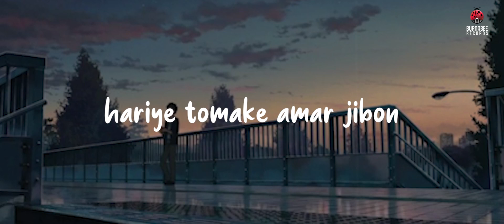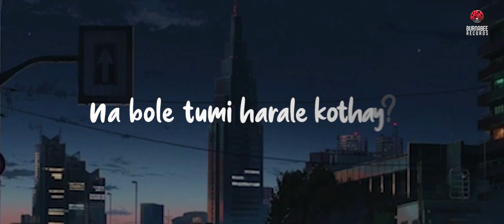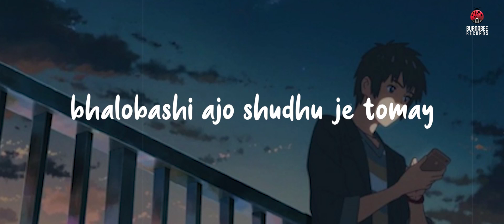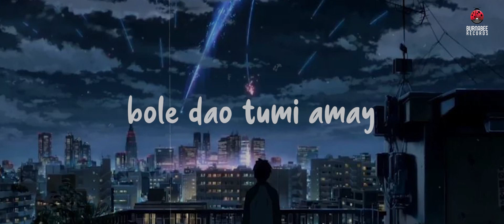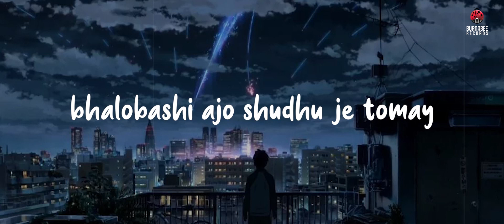Harale Kothay | হারালে কোথায় | Din Islam Sharuk | Lyrical | Burnabee Records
GP | AIRTEL | TELETALK | ROBI | Banglalink : 13058981

Grameenphone Welcome Tune : Type : WT (space) 13058981 Send to 24000.
RobiGunGun : Type : GET (space) 13058981 Send to 8466.
Airtel Caller Tune : Type : CT (space) 13058981 Send to 3123.
Banglalink Amar Tune : Type : down 13058981 Send to 2222.

Song - Harale Kothay
Singer - Din Islam Sharuk
Lyrics- Choyonika Shaha

Burnabee records in a nutshell:
Burnabee records is one stop entertainment service. We provide nonstop entertainment through our multiple YouTube

- Team Burnabee Records

Lyrics :

Keno tule dile
hridoye tumi
shoto koshter pahar
jani tomay pabona
kono dino
jotoi khuji abar
hariye tomake amar jibon
hariyeche apon thikana

bolona keno korle emon?
na bole tumi harale kothay?
chonno chara pagoler moto
bhalobashi ajo shudhu je tomay
Lyric video
Music video
Live performance
Cover version
Acoustic version
Dance video
Official video
Behind the scenes
Bengali film song
Bengali classical song
Bengali modern song
Bengali album video
Bengali hit song
Bengali romantic song
Bengali adhunik geeti
Bengali lokgeeti
Bengali patriotic song
Bengali baul

bhenge dile amar
joto shopno
beche thakar asha
nijeke araal kore
paina shukher dekha
khoma kore diyo
jodi bolte
omolin hoto bhalobasha

eto bhalobeshe ki kore bhuli?
bole dao tumi amay
moneri deyale tomar chholonar
chhobigulo royeche aka
tobu keno parina muche dite
ei mon thheke je tomay